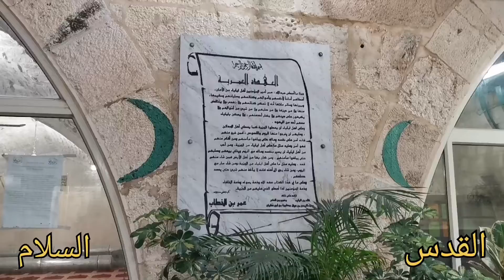مسجد الفارق عمر بن الخطاب في بيت المقدسMosquée du calife Omar bin Al-Khattab à Jérusalem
بعد صلاة عمر بن الخطاب في هذا المكان تم بناء مسجدٍ صغيرٍ جداً مع الفتح الإسلامي، وسُمي باسمه، وقد تم تدميره على الأغلب من قبل الصليبيين، أما الشكل الحالي فقد بُني عام 1193م، وكان ذلك من قبل أحد ملوك الدولة الأيوبية الملك الأفضل بن السلطان صلاح الدين يوسف، وقبته القائمة حالياً منذ ذلك الحين.يقع مسجد عمر بن الخطاب في المنطقة الجنوبية لكنيسة القيامة، في موقع يعج بالمصلين المسلمين والأقباط، في وسط أسواق القدس القديمة، رابطاً كنيسة القيامة بالخانقاة الصلاحية، وحارة النصارى بشارع العامدي.في عام 1981م؛ تم تسجيل المسجد في قائمة اليونسكو للتراث العالمي، ليكون جزءً من مدينة القدس القديمة وأسوارها.
After the prayer of Omar Ibn Al-Khattab in this place, a very small mosque was built with the Islamic conquest, and it was named after him, and it was mostly destroyed by the Crusaders. As for the current form, it was built in 1193 AD, and that was by one of the kings of the Ayyubid state, King Afzal bin Sultan Salah Al-Din Yusef, and his dome that has been in place since then. The Omar Ibn Al-Khattab Mosque is located in the southern area of ​​the Church of the Holy Sepulcher, in a site teeming with Muslim and Coptic worshipers, in the middle of the old markets of Jerusalem, linking the Church of the Holy Sepulcher with Al-Khanqa Al-Saliyah, and the Christians Quarter on Al-Amdi Street. In 1981 AD; The mosque was inscribed on the UNESCO World Heritage List, to be part of the Old City of Jerusalem and its walls.
Après la prière d'Omar Ibn Al-Khattab à cet endroit, une très petite mosquée a été construite avec la conquête islamique, et elle a été nommée d'après lui, et elle a été en grande partie détruite par les croisés. Quant à la forme actuelle, elle a été construite en 1193 après JC, et c'était par l'un des rois de l'État ayyoubide, le roi Afzal bin Sultan Salah Al-Din Yusef, et son dôme qui est en place depuis lors. La mosquée Omar Ibn Al-Khattab est située dans la zone sud de l'église du Saint-Sépulcre, dans un site grouillant de fidèles musulmans et coptes, au milieu des vieux marchés de Jérusalem, reliant l'église du Saint-Sépulcre à Al-Khanqa Al-Saliyah, et le quartier des chrétiens sur Rue Al-Amdi En 1981 après JC ; La mosquée a été inscrite sur la liste du patrimoine mondial de l'UNESCO, pour faire partie de la vieille ville de Jérusalem et de ses murs.

اس جگہ پر عمر بن الخطاب کی نماز کے بعد اسلامی فتوحات کے ساتھ ایک بہت چھوٹی مسجد تعمیر کی گئی اور اس کا نام ان کے نام پر رکھا گیا اور اسے زیادہ تر صلیبیوں نے تباہ کر دیا۔ 1193 عیسوی، اور وہ ایوبی ریاست کے بادشاہوں میں سے ایک بادشاہ افضل بن سلطان صلاح الدین یوسف کا تھا، اور اس کا گنبد اس وقت سے قائم ہے۔ عمر ابن الخطاب مسجد جنوبی علاقے میں واقع ہے۔ یروشلم کے پرانے بازاروں کے بیچ میں، مسلمان اور قبطی عبادت گزاروں سے بھری جگہ پر، چرچ آف ہولی سیپلچر کو الخانقا الصالیہ سے جوڑتا ہے، اور عیسائیوں کے کوارٹر پر العمدی اسٹریٹ 1981ء میں؛ مسجد کو یونیسکو کے عالمی ثقافتی ورثے کی فہرست میں یروشلم کے پرانے شہر اور اس کی دیواروں کا حصہ بنانے کے لیے لکھا گیا تھا۔
Ömer İbnü'l-Hattab'ın bu yerde dua etmesinden sonra, İslam fetihiyle birlikte çok küçük bir mescit inşa edilmiş ve adını almıştır ve büyük ölçüde Haçlılar tarafından tahrip edilmiştir.Mevcut şekline gelince, 1193 AD, Eyyubi devletinin krallarından biri olan Kral Afzal bin Sultan Salah Al-Din Yusef ve o zamandan beri yerinde olan kubbesi tarafından yapıldı.Ömer İbn El-Hattab Camii güney bölgesinde yer almaktadır. Kudüs'ün eski pazarlarının ortasında, Müslüman ve Kıpti tapanlarla dolup taşan bir sitede, Kutsal Kabir Kilisesi'ni Al-Khanqa Al-Saliyah ve Hristiyanlar Mahallesi'ni birbirine bağlayan Kutsal Kabir Kilisesi'nin Al-Amdi Caddesi MS 1981 yılında; Cami, Eski Kudüs Şehri ve surlarının bir parçası olması için UNESCO Dünya Mirası Listesi'ne yazılmıştır.